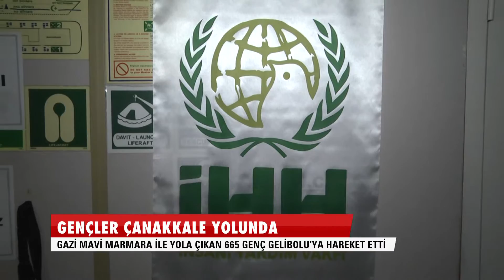Mavi Marmara Çanakkale'ye demir attı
Gazi Mavi Marmara gemisi, 18 Mart Çanakkale Zaferi'nin 100. yıl dönümünde Gelibolu'ya gitti. Bizler de Akit TV olarak gelişmeleri takipteydik.